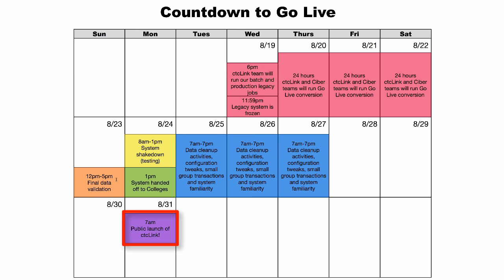TCC ctcLink Vlog: Episode 40